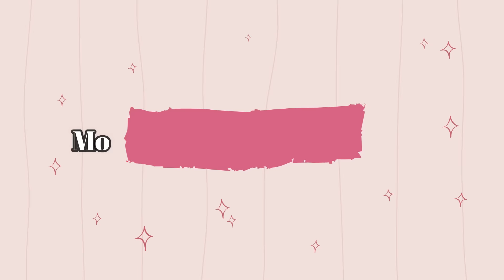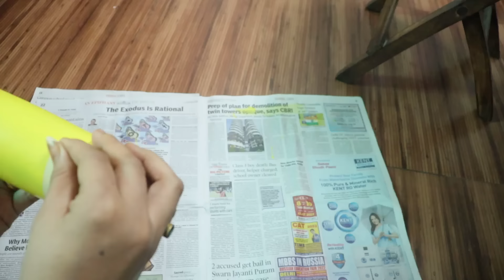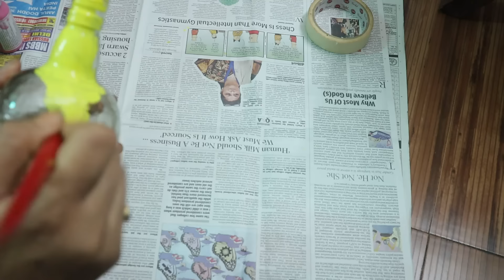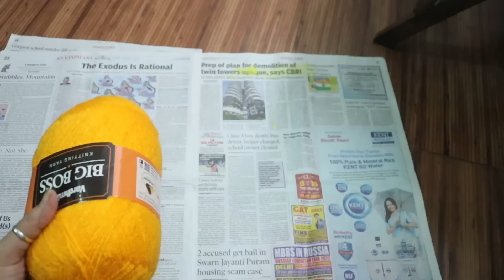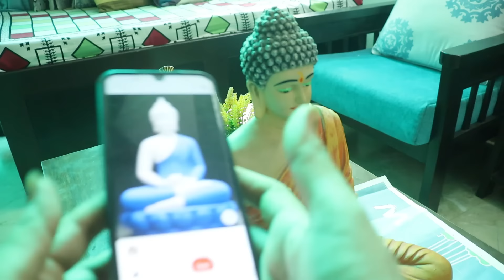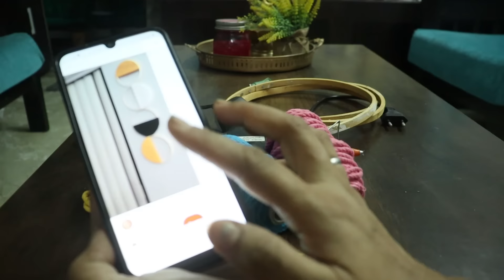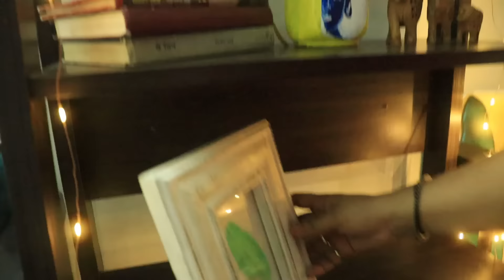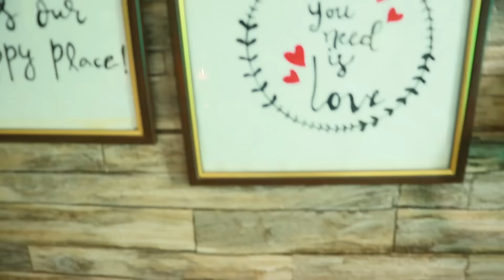*EXTREME* Living room makeover transformation/ budget friendly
About video: *EXTREME* Living room makeover transformation/ budget friendly/ Mom's Guide to Home decor.
This is a budget friendly extreme living room makeover/transformation (India) 2022. From stitching the sofa and the pillow covers to the rug, i have done all on my own making this video on a very small budget. I hope this video was helpful and inspired you to decorate yours!

About Me(Creator): I am a housewife, with a family of 4 members including me. I love interior designing , Gardening ,Cooking, & Home Decor.

Hi All!
I will meet you all in my next video! 💞

extremelivingroommakeover livingroommakeover livingroommakeover
[Music]